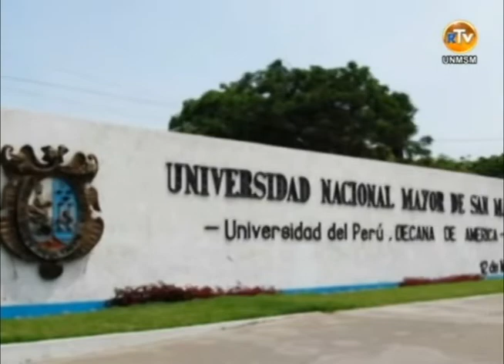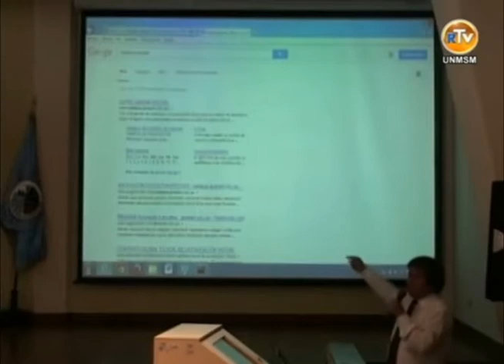Campus virtual1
Inauguración del PRIMER CENTRO PREUNIVERSITARIO VIRTUAL UNMSM, enero 2014